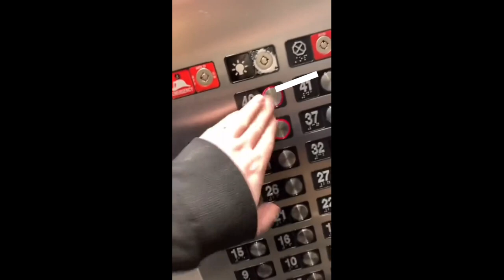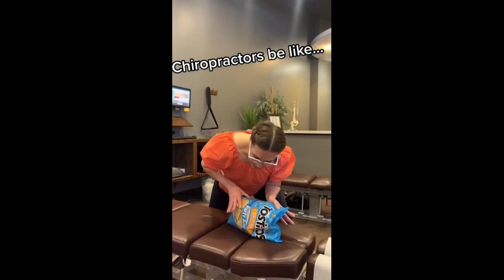New Funny Fail 😂 #73